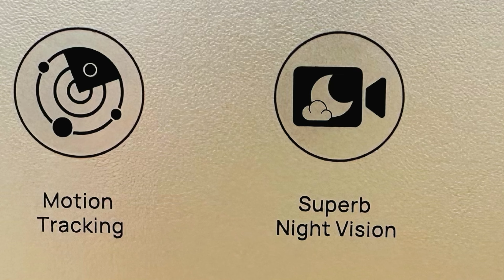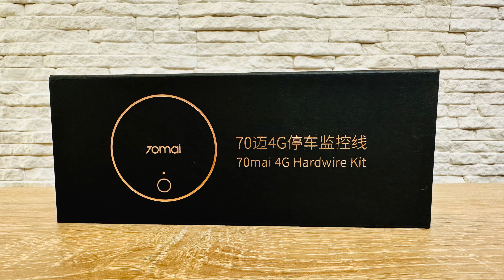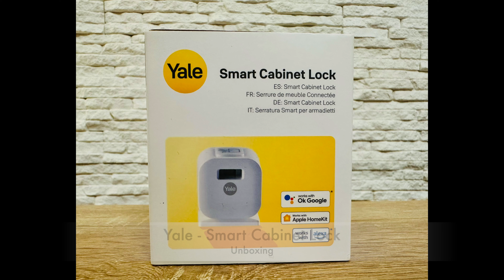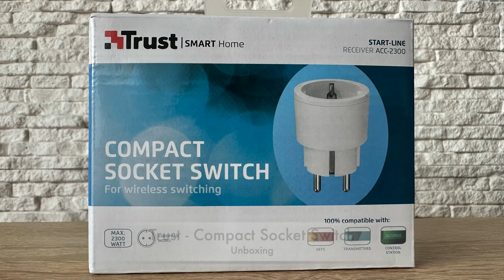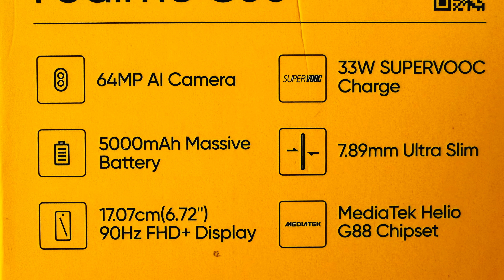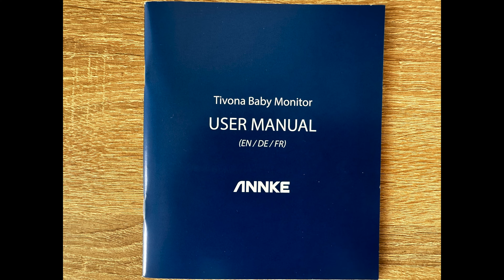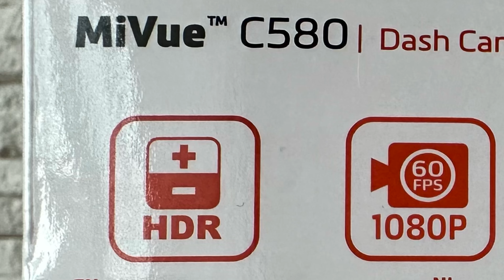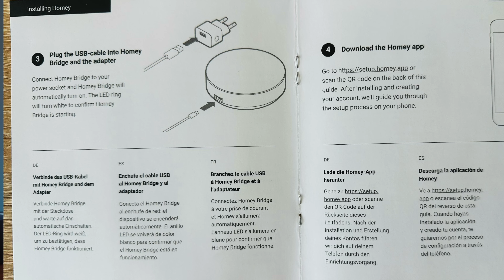Unboxing Maj 2023! - Homey, Annke, Realme, Yale, 70mai, Ikea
W dzisiejszym filmie mam dla Was unboxing wielu naprawdę fajnych sprzętów Smart!

Napisy:  Soszi